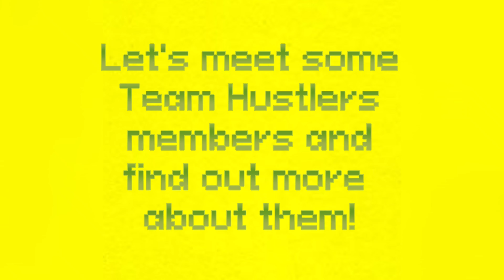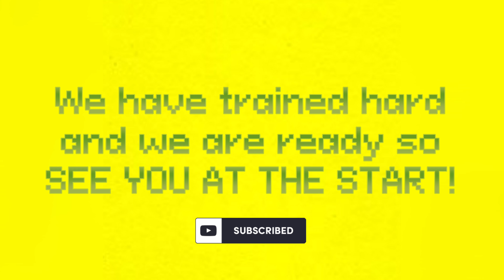Team Hustlers - We trained hard, sweat and aches but it was all fun!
This Video gives you an insight of Team Hustler's 16 weeks "beginner runners to Race prepared Marathoners" Training regime and also interview to my team mates on their take on the training programme and the activities we do during the training.